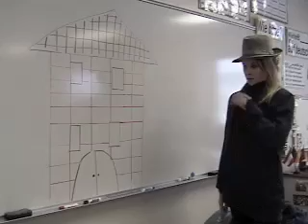Die Haustour 2009_10.mov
Deutsch II : 2009-10